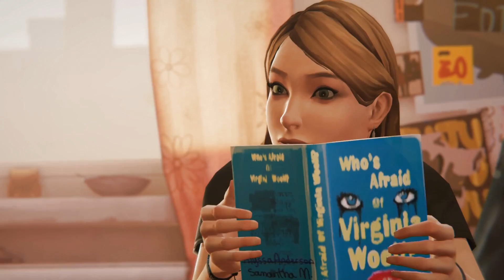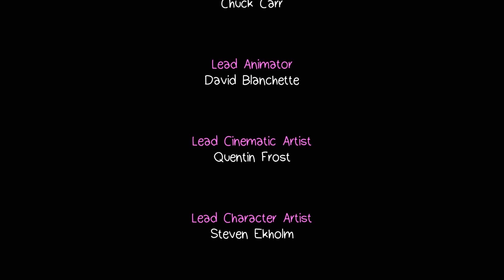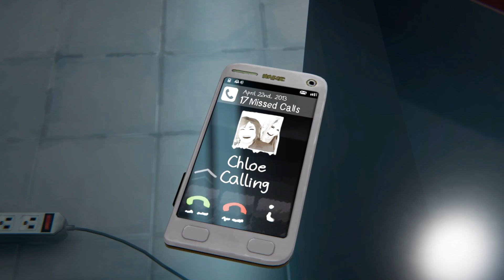Episode 3 - LIFE IS STRANGE: BEFORE THE STORM - Part 7